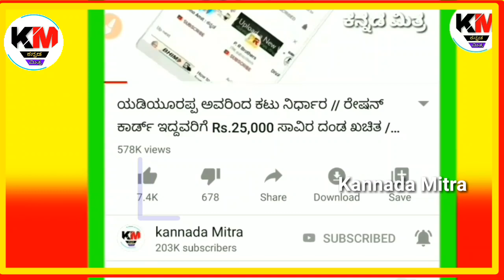ರಾಜ್ಯ ಮತ್ತು ಕೇಂದ್ರ ಸರ್ಕಾರ // ರೈತರಿಗೆ Rs. 40,000 ಸಾವಿರ ರೂಪಾಯಿ ಹಣ ಬ್ಯಾಂಕ್ ಖಾತೆಗೆ //ಈಗಲೇ ಅರ್ಜಿ ಸಲ್ಲಿಸಿ.